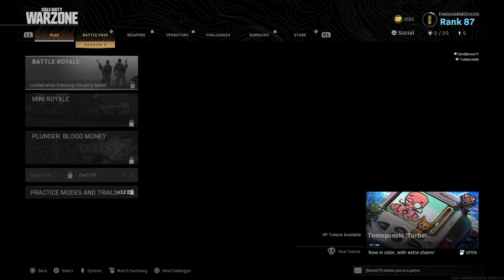Call of Duty®: Modern Warfare®_20200824182547